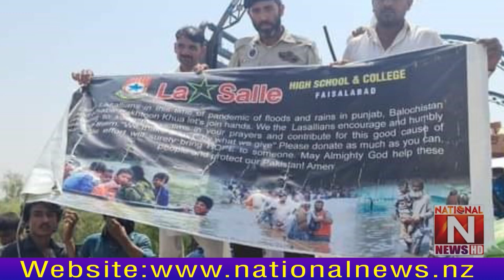Faisalabad: Rev. Brother Shahid Mughal of Rajanpur Distributed ration to 250 flood affected families